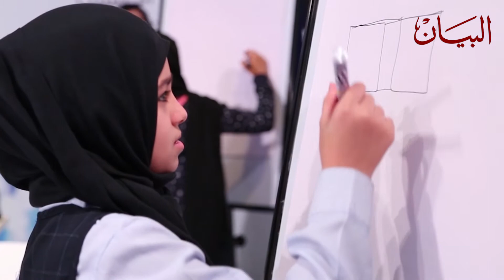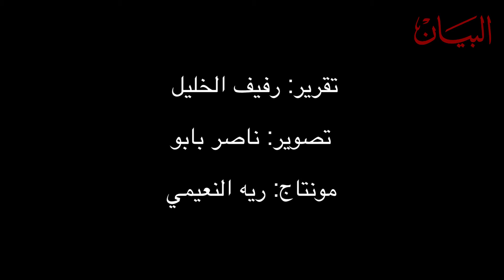الحدث العلمي.. التعليم مضمار علوم الفضاء